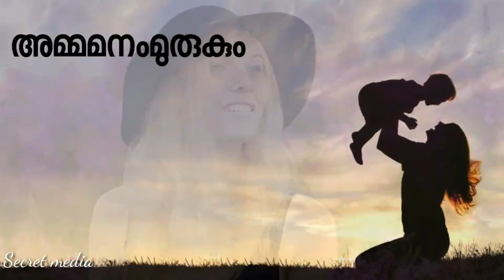Manju mazha kattil ||Aagathan song || Lyrical WhatsApp status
Manju Mazha Kattil Official Video Song - Aagathan